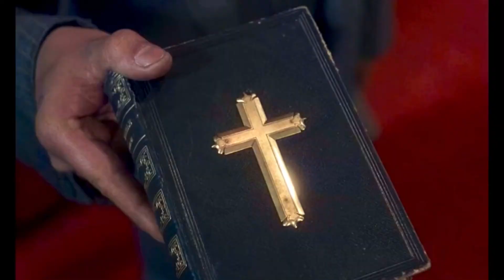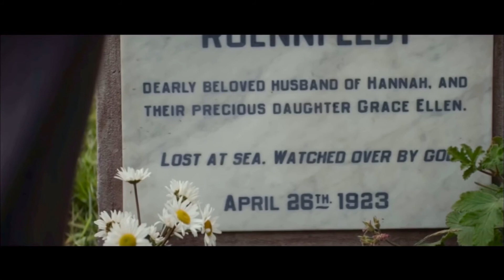Movies Set in the 1920s // A Tribute (As Far as Florence)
A tribute to “modern” films that take place during the 1920s. There are many, but these are my favorites.

Clips used (not listed in order of appearance):

Enchanted April (1991)
A Passage to India (1984)
The Great Gatsby (1974)
High Road to China (1983)
Leatherheads (2008)
The Light Between Oceans (2016)
The Painted Veil (2006)
A River Runs Through It (1992)
Chariots of Fire (1981)
The Lost City of Z (2016)
Changeling (2008)
The Immigrant (2013)

The song is As Far as Florence from The English Patient soundtrack by Gabriel Yared.

The clips & song are not mine.